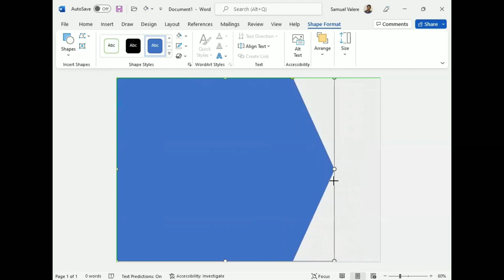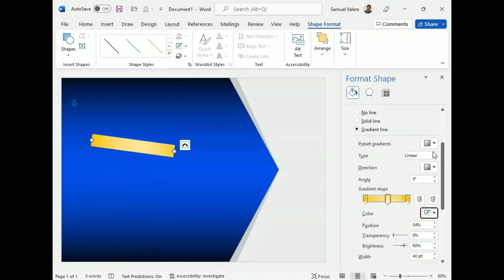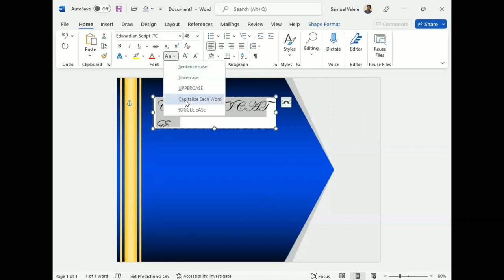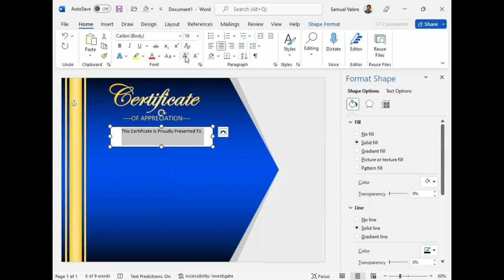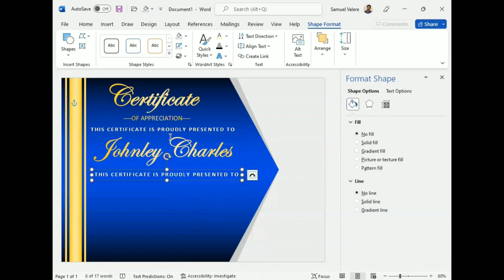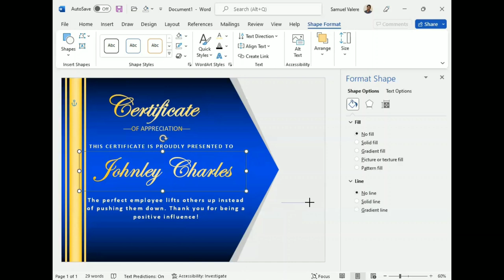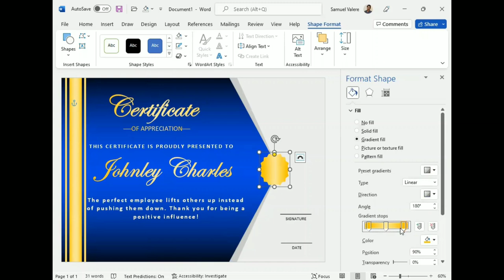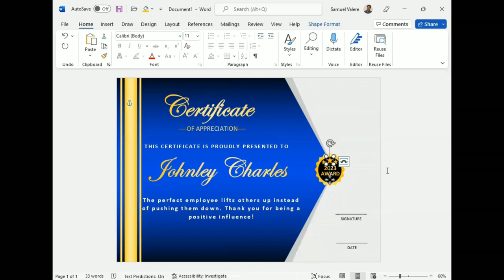How to Create an Appreciation Certificate in MS Word.